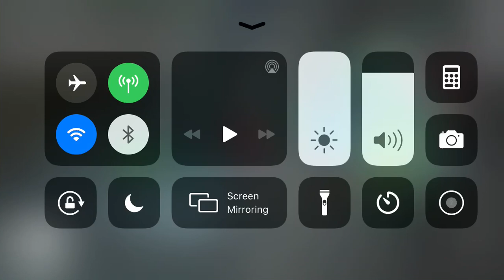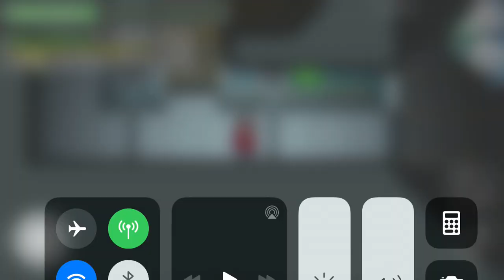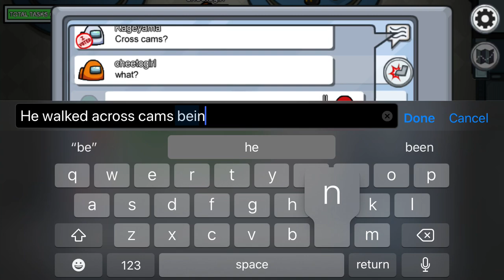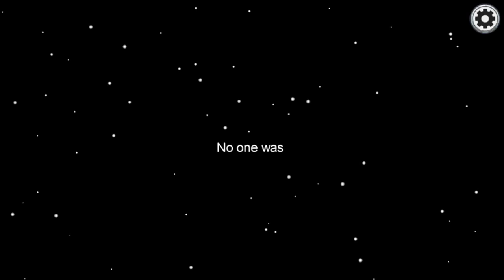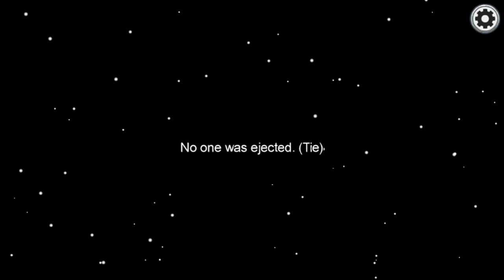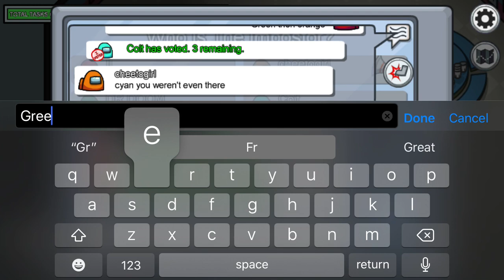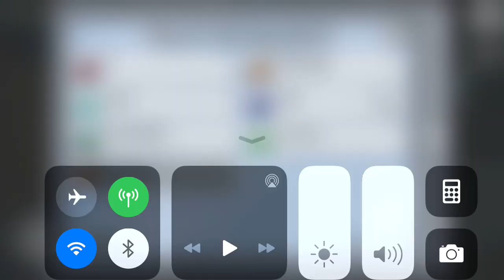Among us eaz